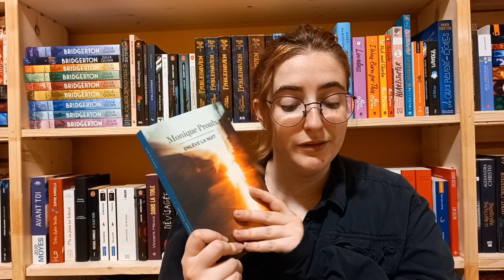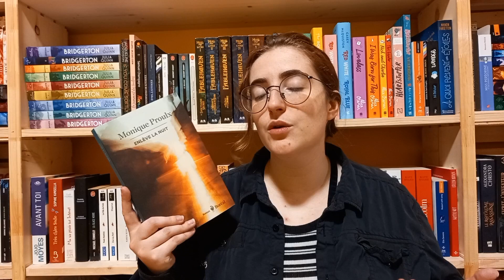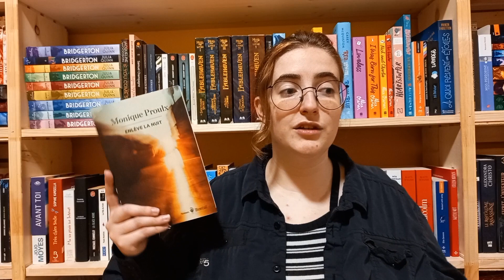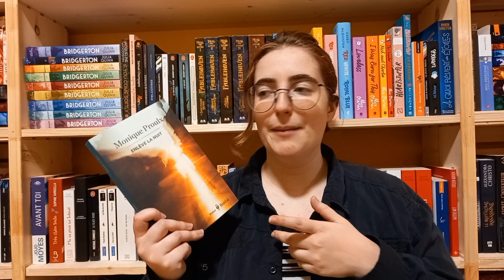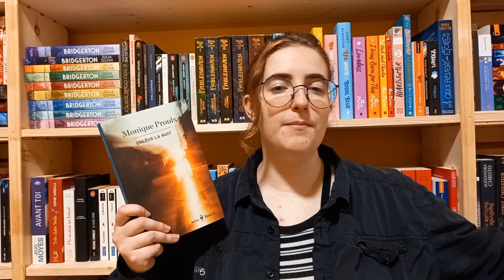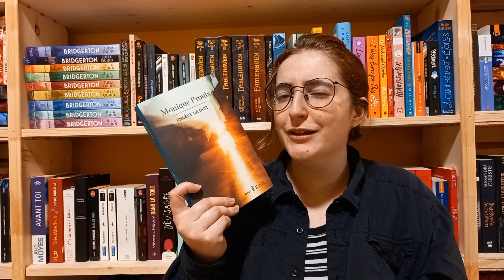Enlève la nuit || AVIS PLC 2023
Salut!
Aujourd'hui, je vous partage mon avis sur le roman "Enlève la nuit" de Monique Proulx. C'est un livre qui fait partie des finalistes pour le prix littéraire des collégien•ne•s 2023.

Ma wishlist Amazon

INFO***
Certains livres mentionnés dans la vidéo ont pu faire l'objet d'un service de presse (envoi gratuit d'une maison d'édition ou d'un.e auteurice). Par contre, mon avis reste en tout temps authentique et honnête.

Appareil : mon téléphone (Samsung Galaxy A31)
Montage : InShot